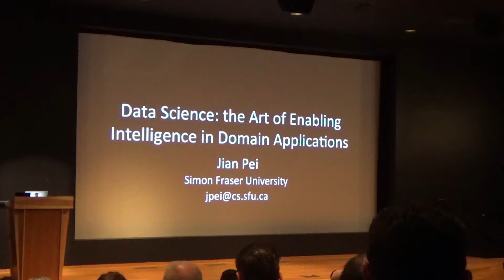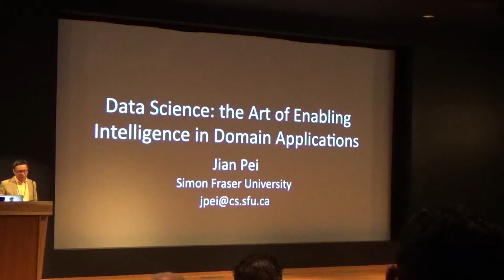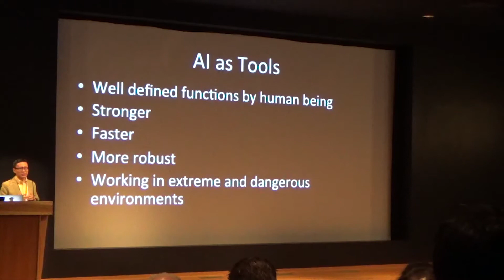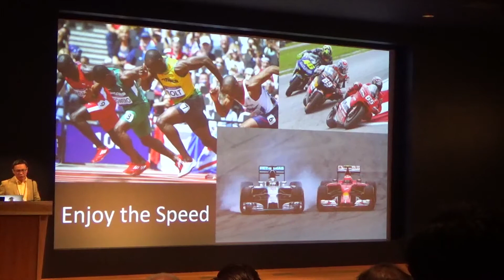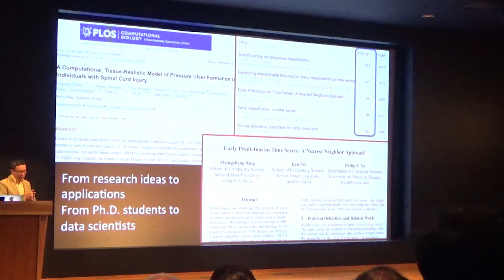CSE50 - Keynote Speaker: Jian Pei - Part 1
Keynote Speaker: Prof. Jian Pei (Simon Fraser University) "Data Science: the Art of Enabling Intelligence in Domain Application"